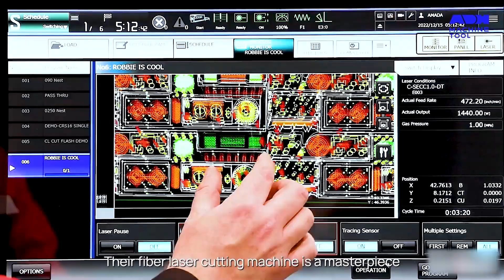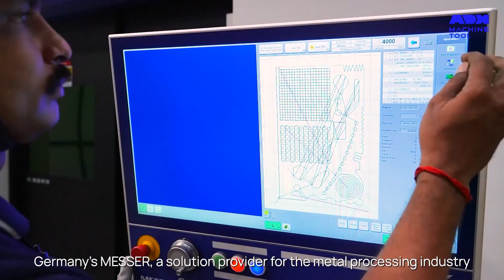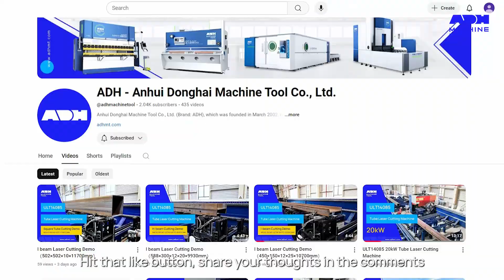Top 10 Laser Cutting Machine Manufacturers in 2025